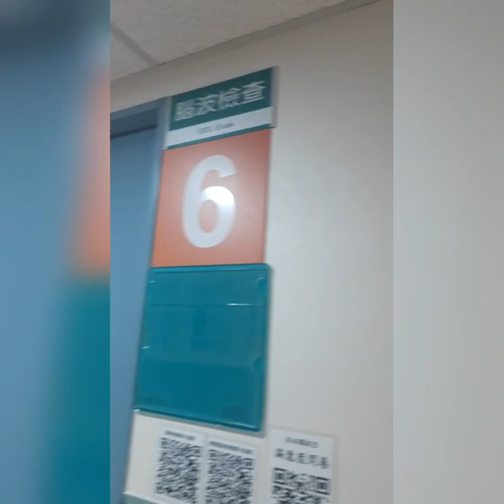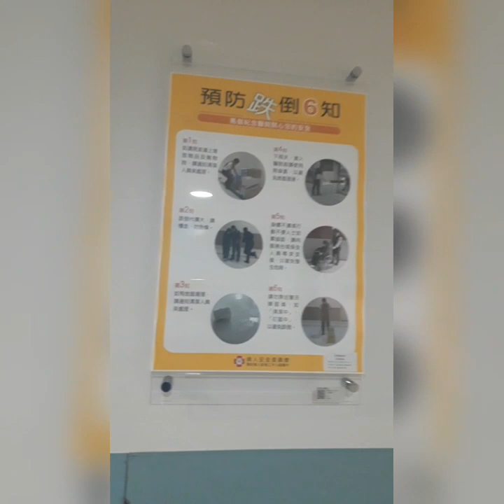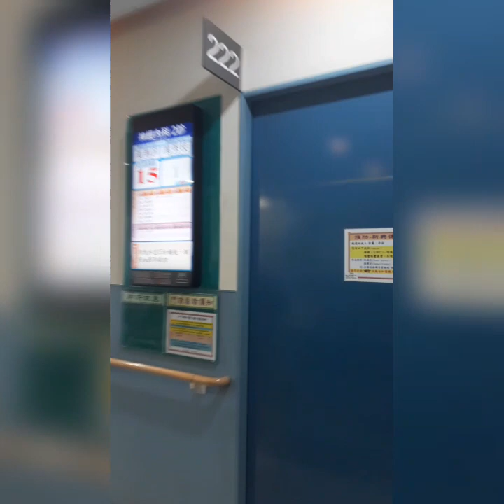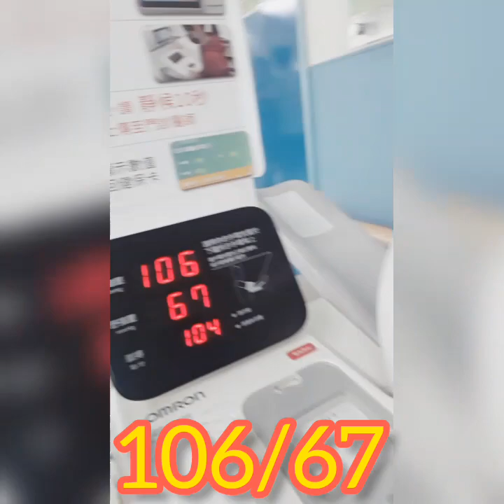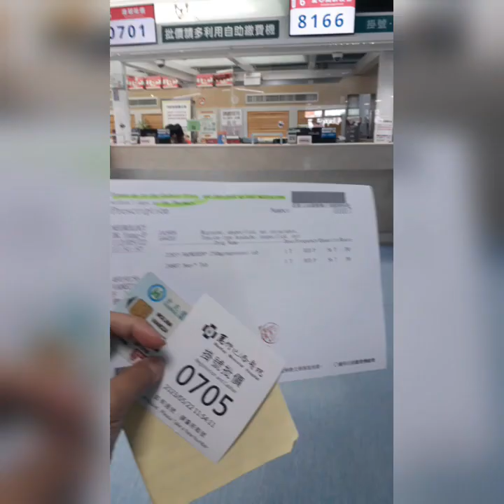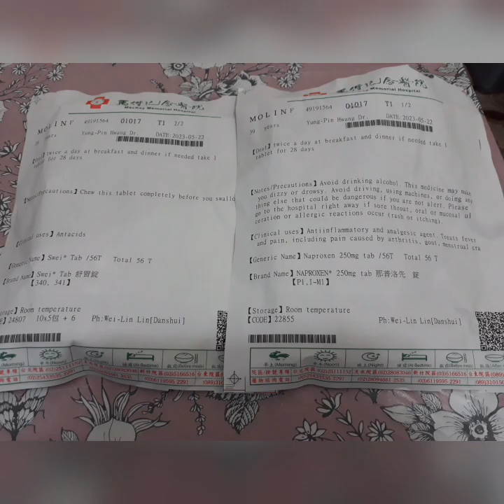RESULT OF MY CTSCAN